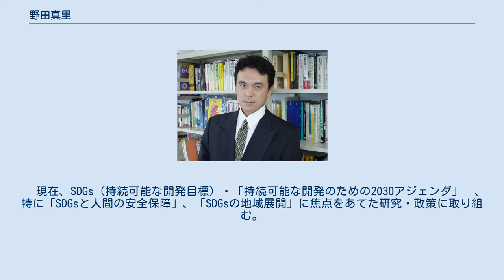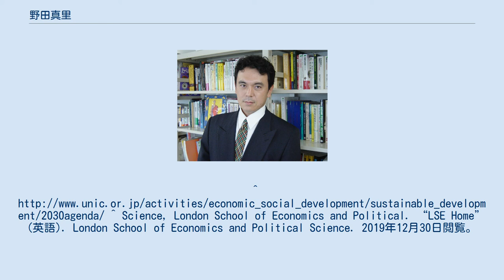野田真里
野田 真里（のだ まさと、1964年 -三重県出身）は、日本の経済学者。
国立大学法人茨城大学人文社会科学部・准教授、(兼務、地球変動適応研究機構(ICAS)）。
　 現在、SDGs（持続可能な開発目標）・「持続可能な開発のための2030アジェンダ」　、特に「SDGsと人間の安全保障」、「SDGsの地域展開」に焦点をあてた研究・政策に取り組む。
専門は開発経済学・経済発展論、社会政策・社会開発、教育社会学で、国際開発・国際協力、地域開発、NGO/NPO市民社会について、東南アジア・メコン地域（タイ、カンボジア、ベトナム等）、太平洋島嶼国、三重県、茨城県等をフィールドに研究。
'Think globally, act locally'がモットー。
^ Science, London School of Economics and Political. “LSE Home” (英語). London School of Economics and Political Science. 2019年12月30日閲覧。